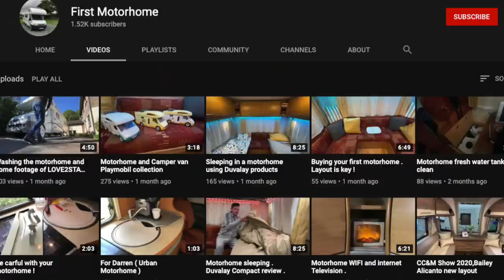BACON and a wee VIEW! - Weekly Vlog #13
This week's adventure in Scotland continues with a visit to the Kelpies, Stirling and Loch Lomond! I'm flipping loving my Scotland tour!

Link to @firstmotorhome8024 Channel - Thanks for helping out mate!